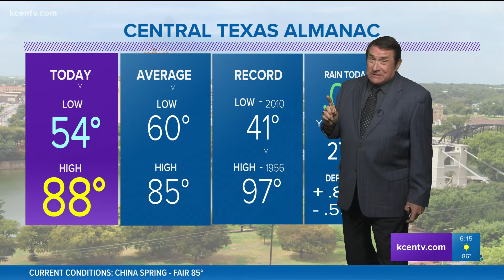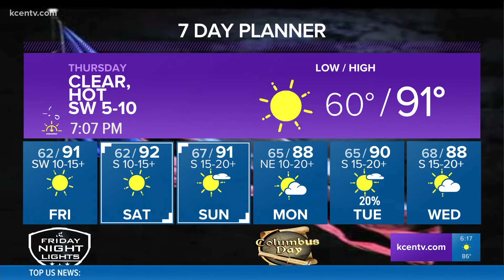Clear, hot Thursday | Central Texas Forecast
A hotter Thursday lays ahead.